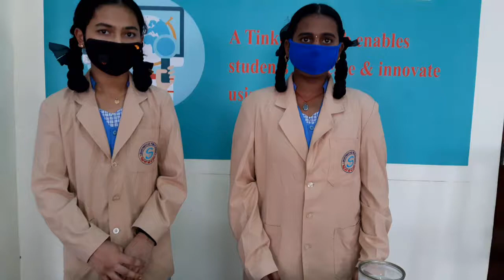Over flow of water alarm